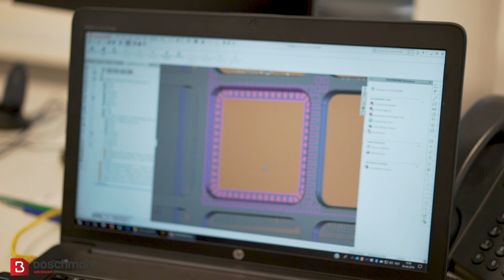Package Development Engineer